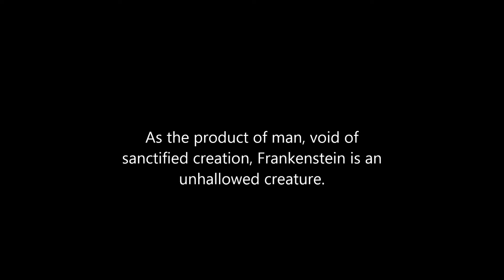The Unhallowed Creature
My first official Short film. Done for Project Ed as an entry into their scary words contest

Camera: Carol Smith.

Poem: The Unhallowed Creature by Eugene Smith

Literary Advisor: Charlise Petersen